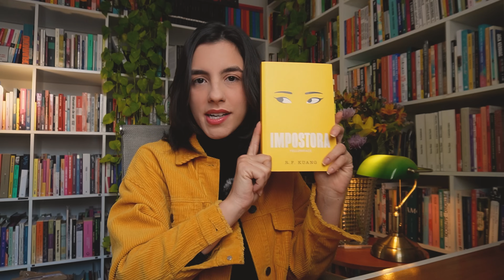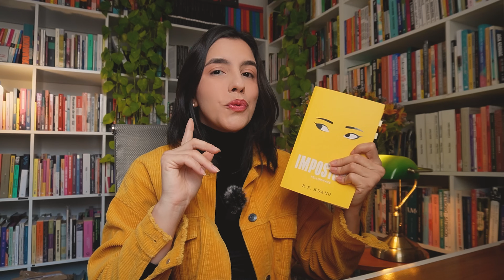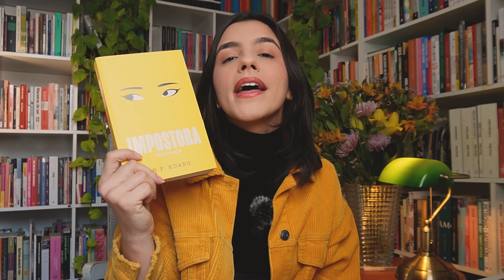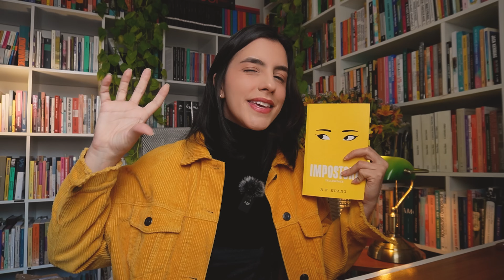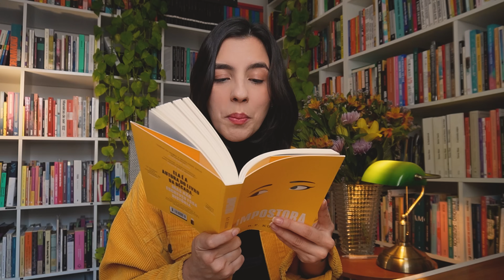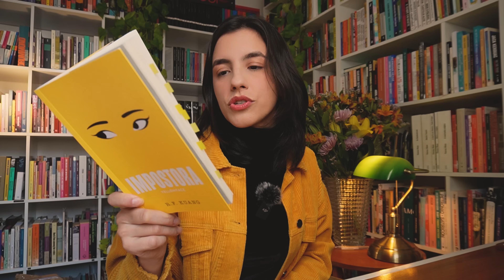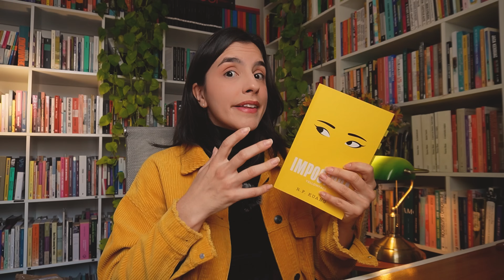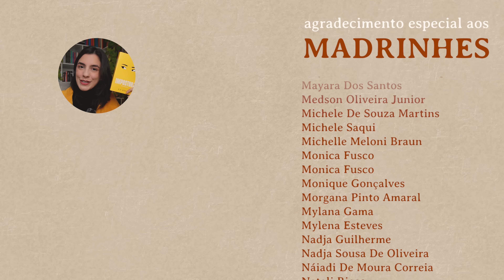Impostora (Yellowface), de R. F. Kuang | Um dos livros mais comentados (e importantes) da atualidade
Onde comprar o livro